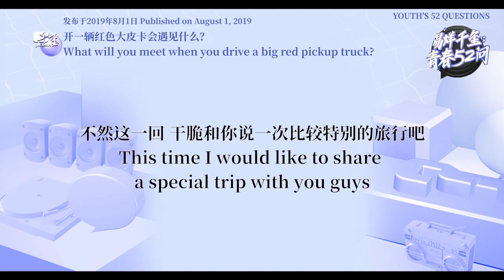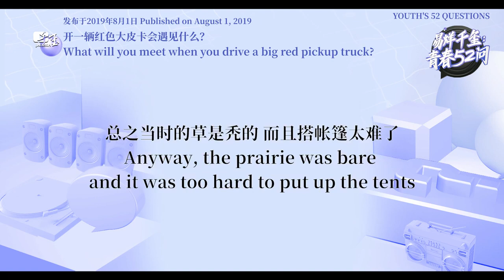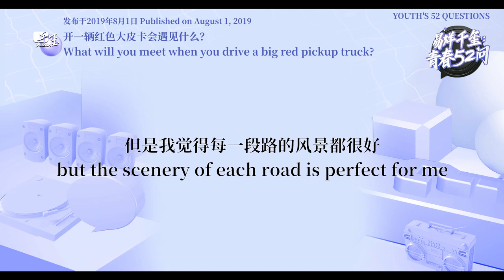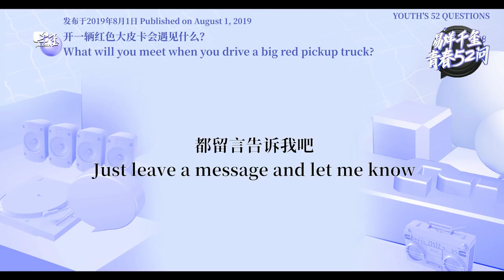【TFBOYS易烊千玺】千玺系列：《青春52问》〖治愈卡牌〗开一辆红色大皮卡会遇见什么？【Jackson Yee】